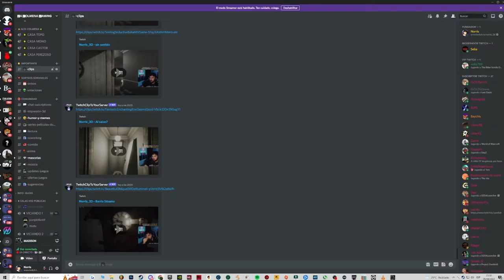CAPÍTULO #4 | MADISON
Primera toma de contacto en este juego de terror recomendado por mi gran Avecogollo.

▬▬▬▬▬▬▬▬▬ INFORMACIÓN SETUP ▬▬▬▬▬▬▬▬▬
CPU: Intel(R) Core(TM) i9-9900KF CPU @ 3.60GHz
MB: MSI MPG Z690 CARBON WIFI
GPU: 3070 GTX 8GB
RAM: 32GB 5200MHz